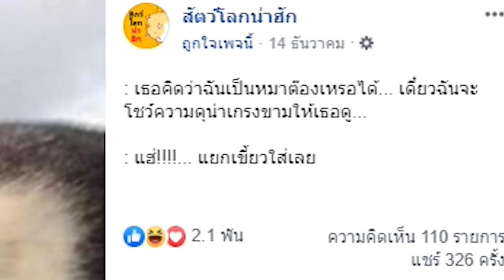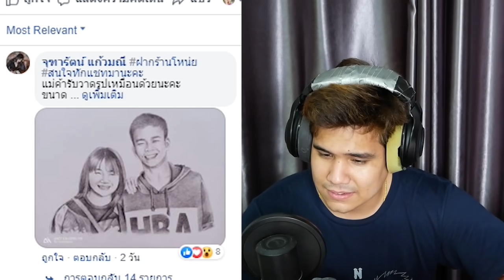ดูด้วย ! ว่าพี่เป็นใคร !? - หวัดดีโซเชียล EP.76